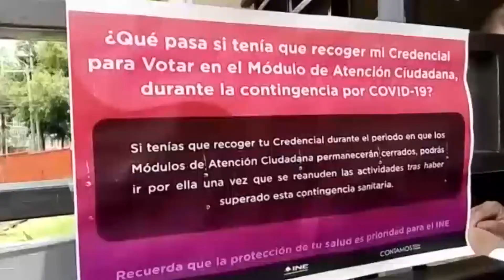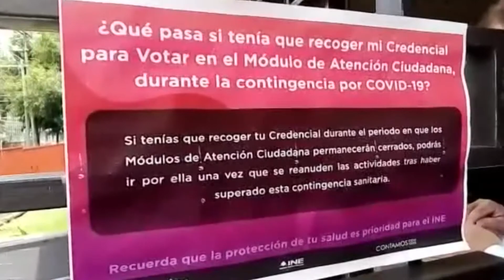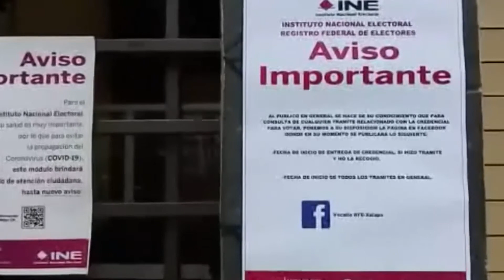INE dará vigencia de credenciales vencidas para votar hasta el primero de Septiembre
INE dará vigencia hasta el primero de Septiembre a las credenciales para votar que hayan vencido a fin de garantizar el derecho a la identidad de la ciudadanía durante la pandemia.